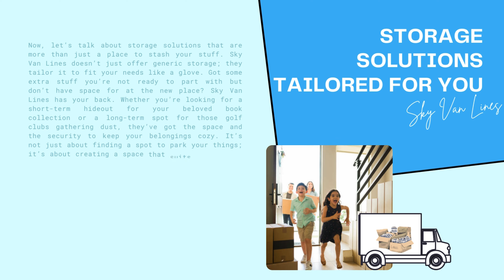Effortless Moves, Secure Storage: Sky Van Lines’ Promise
Hey there, future movers and shakers! Let’s talk about stress-free moving vibes and the real MVPs in the game: Sky Van Lines! These guys are like the fairy godparents of moving – making the whole process feel like a breeze. Picture this: Effortless Moves and Secure Storage, it’s basically their middle name! Whether you’re relocating to a new crib or just need a safe spot for your stuff, Sky Van Lines has got your back. No more wrestling with heavy furniture or worrying about your cherished belongings – they’ve got the magic touch to turn moving day into a chill day. So, if you’re done with the moving day nightmares, say hello to your new moving buddies, Sky Van Lines! Your stuff deserves a comfy ride to its new home, and these folks are the wizards who can make it happen.